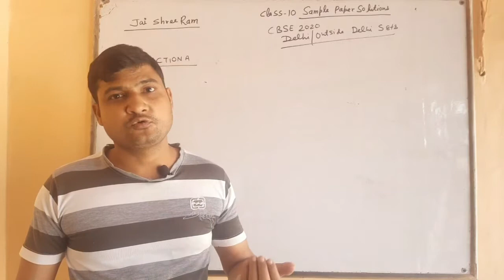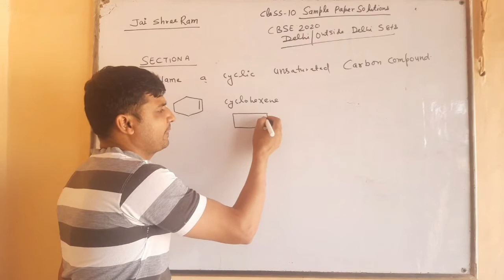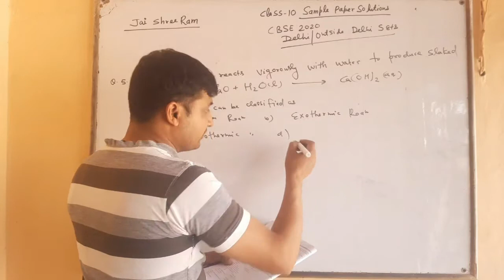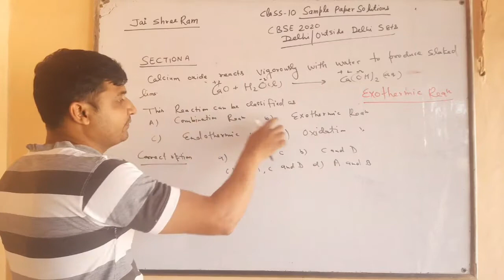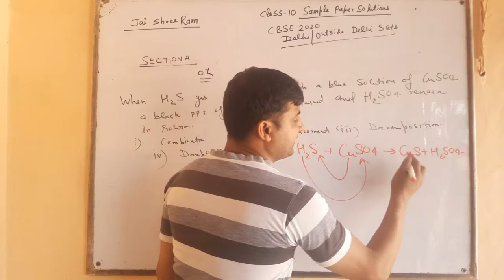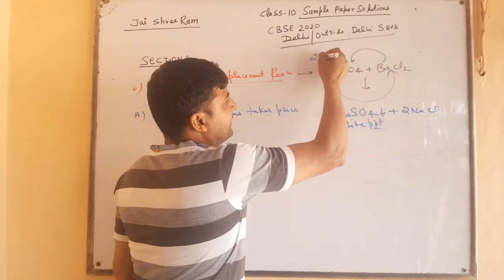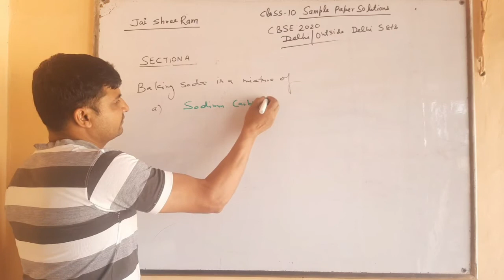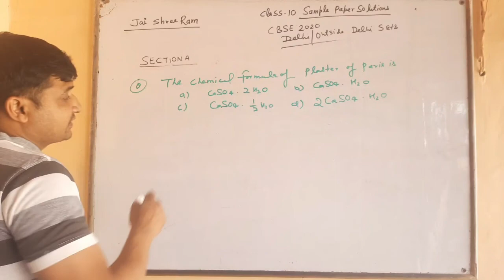chemical reactions and equations,carbon compounds,class 10 science,MCQs,last year's exam MCQs,